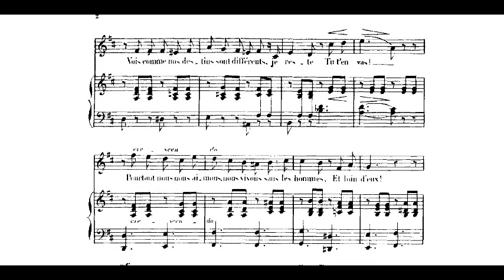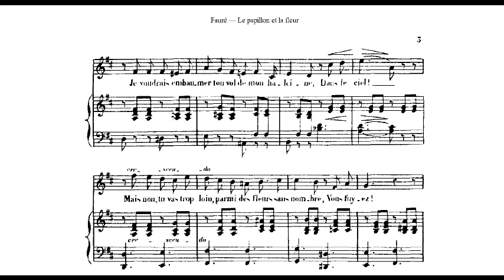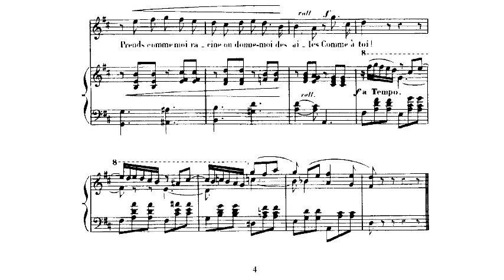G. Fauré/Le papillon et la fleur D major, accompaniment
Gabriel Fauré(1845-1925：  2songs op.1 　Le papillon et la fleur D major
piano accompaniment

Pf. Yuriko Tsuji